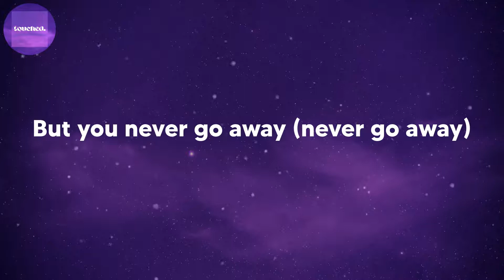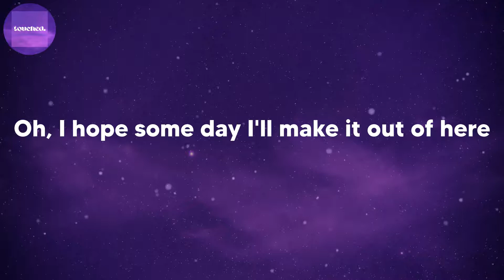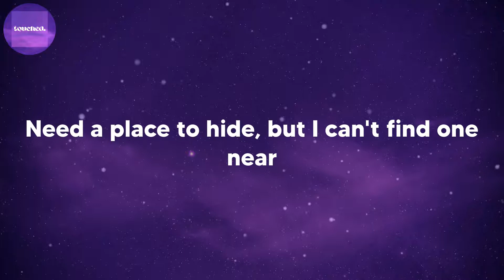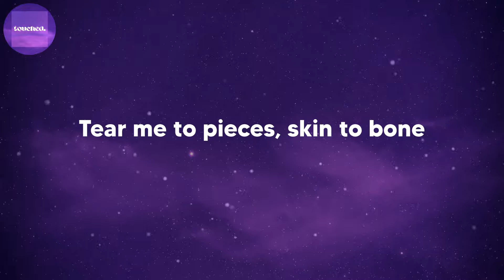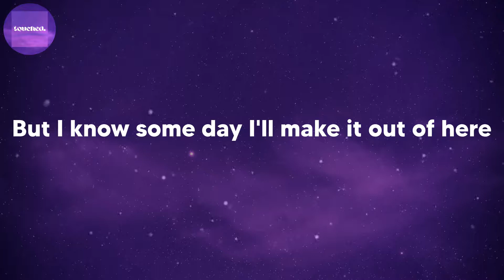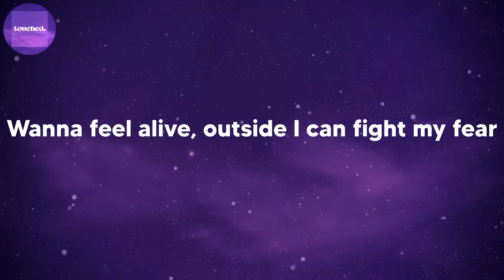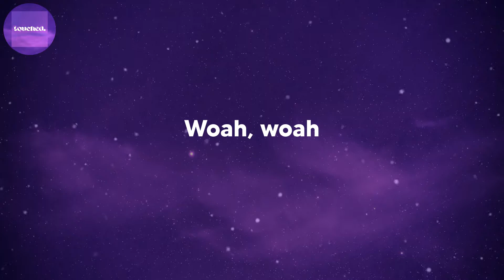Billie Eilish - lovely (lyrics)